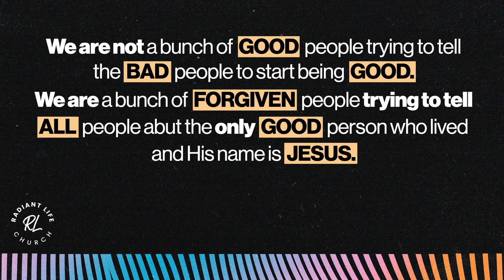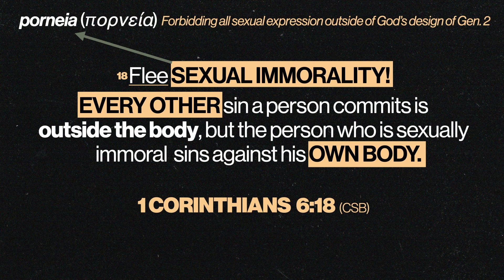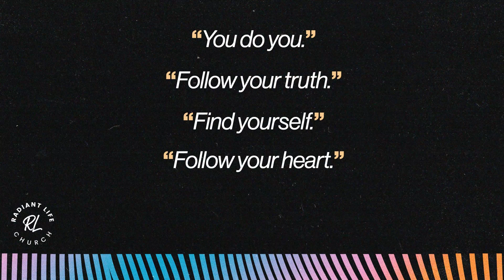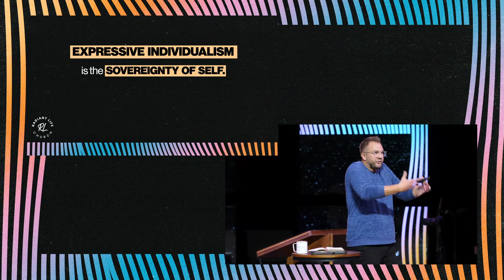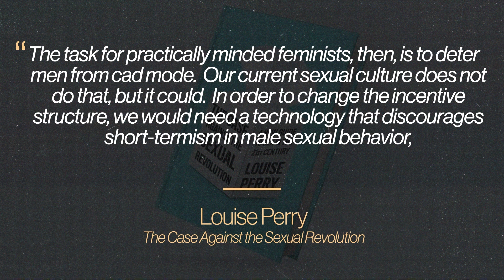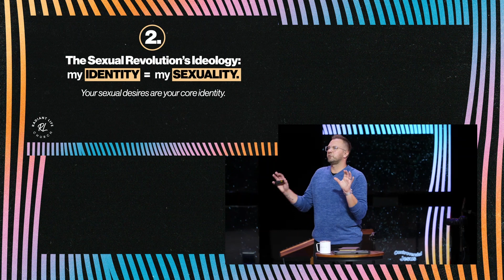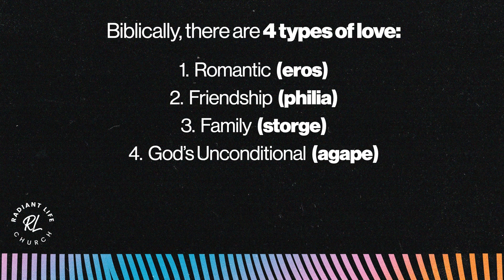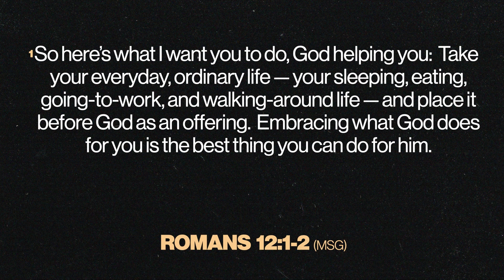What Does Jesus Say About Sexuality? | 9/24/23 | Controversial Jesus Series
In our world, the cultural norms of sexuality are constantly shifting. The pursuit of personal happiness and unrestricted sexual expression have led us to prioritize self-identity and authenticity above all else. What if following our heart is the most dangerous thing to do? What does the Bible say about sex and sexuality? This is  a call to navigate the waters of sexuality with a compass of biblical truth and a heart anchored in love.

Join Us on Sunday at 9 am or 11 am:
Radiant Life Church